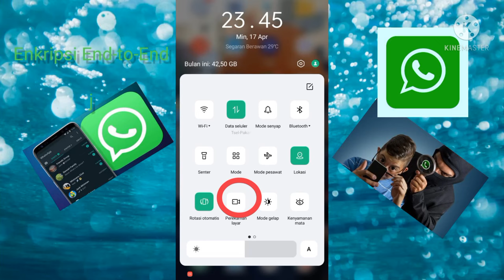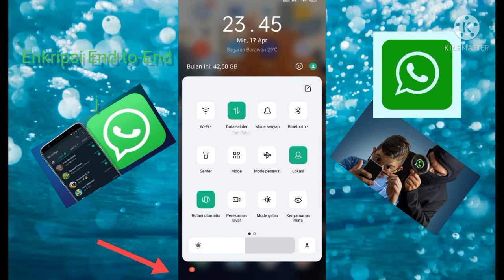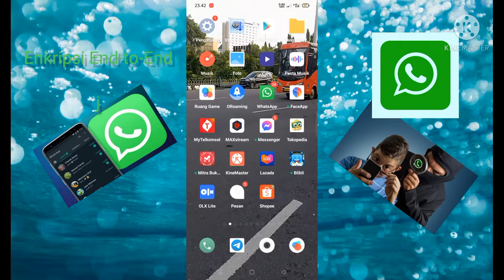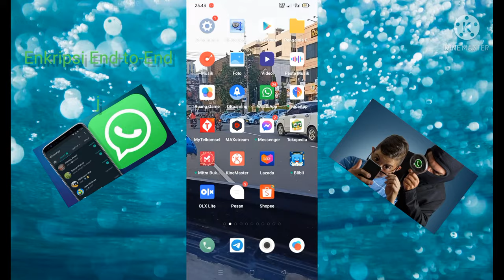SADAP WA JARAK JAUH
WhatsApp memang tidak menampilkan fitur perekaman seperti panggilan telpon biasa ...
Tapi tidak berarti kita tidak bisa melakukan perekaman jika kita merasa perlu untuk mendokumentasikan percakapan terutama yang urgent

Semoga bermanfaat
Dan jika ada yg ingin ditanyakan harap isi di kolam komentar

dan buat yg sudah tonton video ini mohon bagikan ke teman teman kalian

Terimakasih

untuk lebih mengenal silahkan lihat fb

lihat yg lainnya